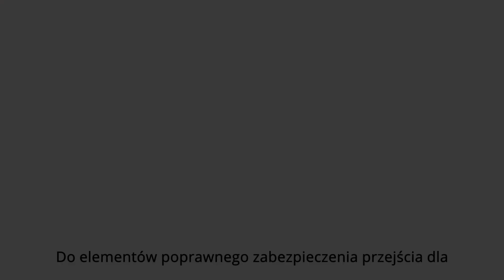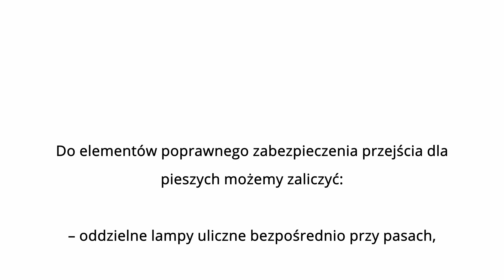Piesi Bydgoszcz - doświetlone przejścia dla pieszych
we współpracy z: Stowarzyszenie Społeczny Rzecznik Pieszych w Bydgoszczy